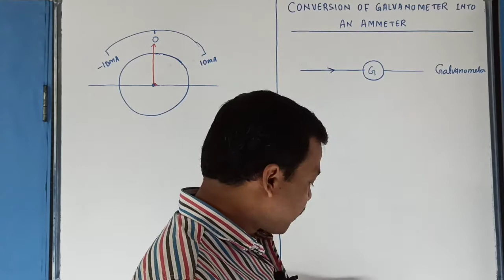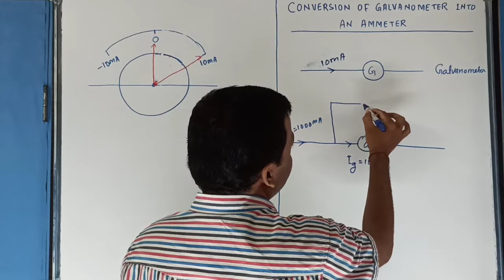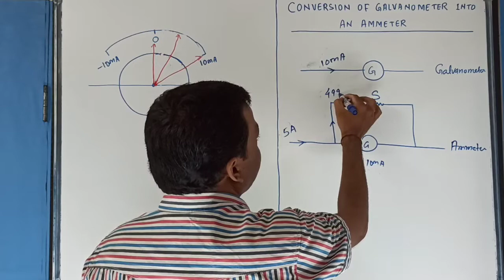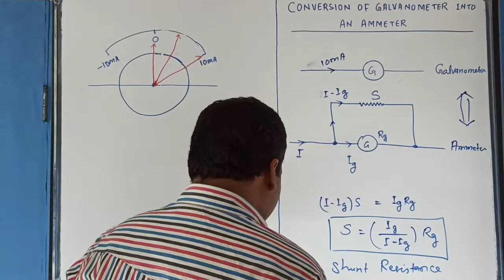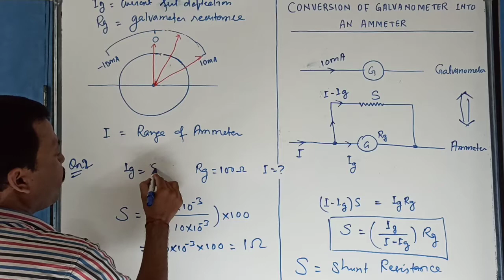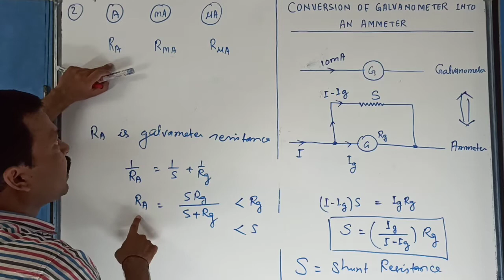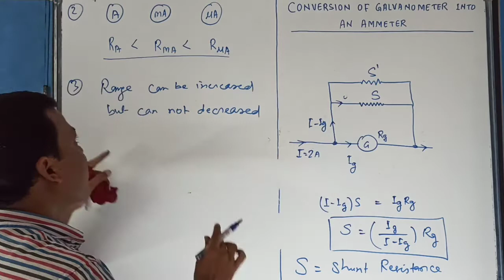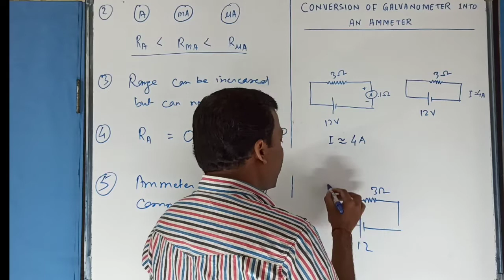Conversion of Galvanometer into An AMMETER : MAGNETIC EFFECT OF CURRENT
NCERT Chapter 04: Magnetic Effect Of Current :-Conversion of galvanometer in to an ammeter, based numerical, important points , why galvanometer is connected in series? Physics For Everyone. Inspired to Learn & Explore More. Simply Physics Nothing Else